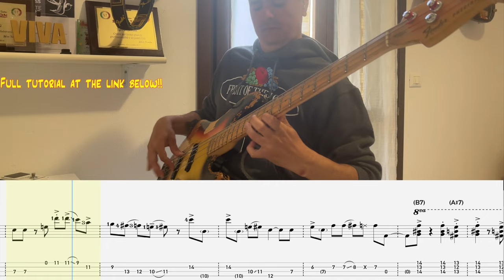Jaco Pastorius - Jam in E (Full), with notation and tab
in various formats
- 100 Funk grooves for bass
- 500 exercises for bass
- Queen: 185 bass transcriptions
- Jaco Pastorius: Over 70 bass transcriptions
- Flea: 60 bass transcriptions
Tutti i miei libri didattici, disponibili su in vari formati
- 100 Funk groove per basso
- 500 esercizi per basso elettrico
- Professione Bassista
- Queen: 185 trascrizioni di basso
- Jaco Pastorius: Oltre 70 Transcrizioni di basso
- Flea: 60 Trascrizioni di basso
- Red Canzian (Pooh): Oltre 40 Trascrizioni di basso